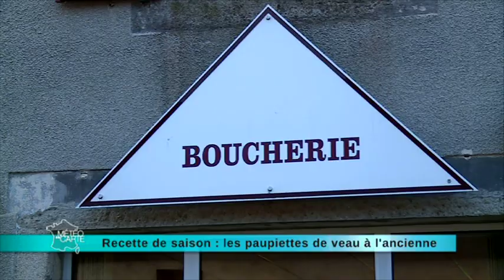Les paupiettes de veau à l'ancienne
Partons en Dordogne rencontrer les reines de la paupiette. Toute l’année, nos trois cordons bleus attendent la saison des champignons pour réaliser cette farce d’automne. Voici la recette des paupiettes de veau à l'ancienne